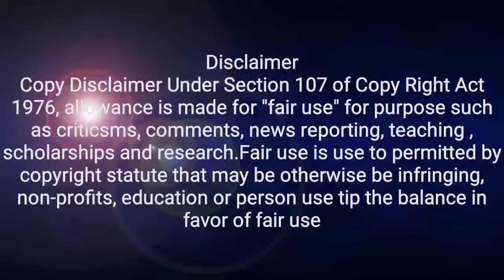Fail Army Vs Coffin Dance Army Compilation Part 1 || Mah Clip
In these video u will see about the people having bad luck vs coffin Dance

About
coffin Dance vs FailArmy